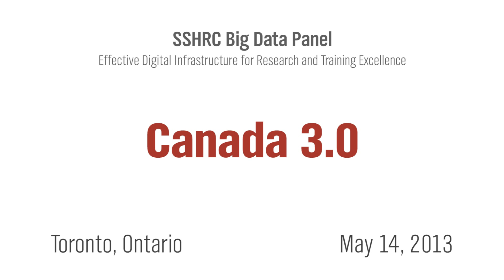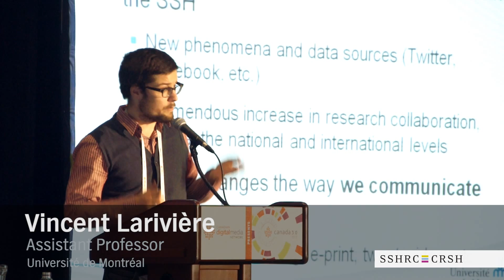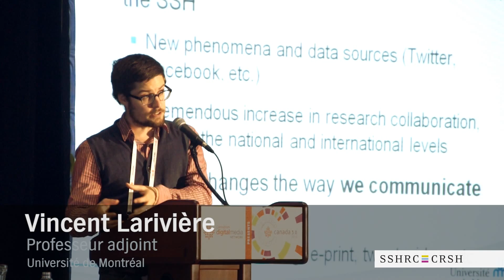SSHRC @ Canada 3.0 in Toronto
Effective digital infrastructure for research and training excellence

Digital infrastructure developments are changing the way the academic community is using information and communications technology to support research. Stakeholders must come together to address the challenges and complexities surrounding the collection, management, analysis and sharing of massive volumes of data—also known as "Big Data."

The Social Sciences and Humanities Research Council (SSHRC) organized a panel on May 14 at the Canada 3.0 conference in Toronto, bringing together leaders in government, academia and the private sector to address key challenges and opportunities related to digital infrastructure, including data, technology and research tools.

Speakers at this event included:

Dr. Wendy Cukier— Vice-President of Research and Innovation at Ryerson University
Ted Hewitt—SSHRC's Executive Vice-President
Patrick Horgan — Vice President, Manufacturing, Development and Operations, IBM Canada
Tom Jenkins— Executive Chairman and Chief Strategy Officer, Open Text Corporation; SSHRC Council Member
Vincent Larivière— Assistant Professor of Information Science at the Université de Montréal

The goal of the discussion was to foster a better understanding of the need for preservation and accessibility of existing and evolving data, and for students to develop data analysis skills that will benefit all sectors. This workshop is linked to the Digging Into Data Challenge where competitors have been invited to demonstrate how innovative research methods using Big Data could be used to address questions in the humanities and social sciences, proposing new approaches for analyzing vast digital resources such as books, survey data, economic data, newspapers, music, and other scholarly, scientific, and cultural heritage resources that are now being digitized on a large scale.

Le CRSH @ Canada 3.0 à Toronto | Adopter une infrastructure numérique efficace quant à l'excellence de la recherche et de la formation

Les nouvelles infrastructures numériques modifient la façon dont le milieu universitaire utilise les technologies de l'information et des communications afin d'appuyer des travaux de recherche. Les divers acteurs doivent donc s'unir afin de composer avec les défis et la complexité de la collecte, de la gestion, de l'analyse et du partage de grands ensembles de données.

C'est pourquoi le Conseil de recherches en sciences humaines (CRSH) a organisé un groupe de discussion dans le cadre de la conférence Canada 3.0 qui avait lieu à Toronto le 14 mai. L'évènement a permis de rassembler des dirigeants des secteurs gouvernemental, universitaire et privé afin qu'ils examinent d'importants défis et possibilités de l'infrastructure numérique, y compris les données, la technologie et les outils de recherche.

Voici certains des orateurs de cet événement :

-- Wendy Cukier - Vice-rectrice, Recherche et innovation, Ryerson University;
-- Ted Hewitt - vice-président directeur, CRSH;
-- Patrick Horgan - Vice-président, fabrication, développement et opérations, IBM Canada;
-- Tom Jenkins - Président exécutif et stratège en chef, Open Text Corporation;
-- Vincent Larivière - Professeur adjoint, Université de Montréal.

L'objectif de la discussion consistait à favoriser une meilleure compréhension du besoin de préserver les données actuelles et en évolution ainsi que d'en faciliter l'accès. Pour les étudiants, il s'agit d'acquérir des aptitudes d'analyse de données dont pourront profiter tous les secteurs. Cet atelier est lié au défi Au cœur des données numériques, dans le cadre duquel des concurrents ont été invités à montrer comment on peut faire appel à des méthodes novatrices liées à de grands ensembles de données afin d'examiner des questions portant sur les sciences humaines. Cela impliquait de proposer de nouvelles approches permettant d'analyser de vastes ressources numériques, notamment des livres, des résultats de sondage, des données économiques, des journaux, des chansons et d'autres ressources patrimoniales de nature scientifique ou culturelle qui sont maintenant numérisées à grande échelle.